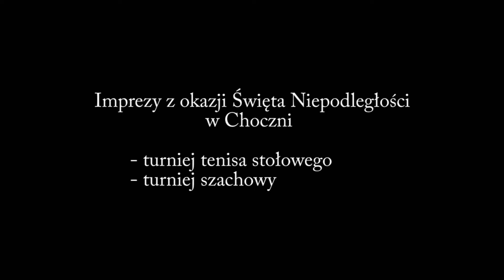IMPREZY NIEPODLEGŁOŚCIOWE w Choczni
Turniej tenisa stołowego
Turniej szachowy